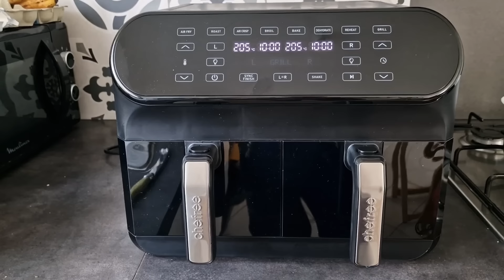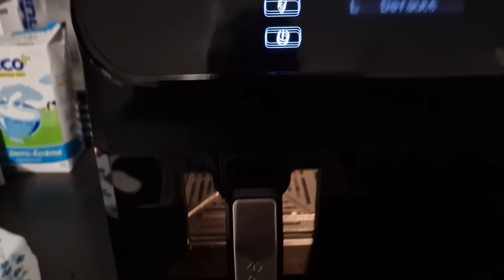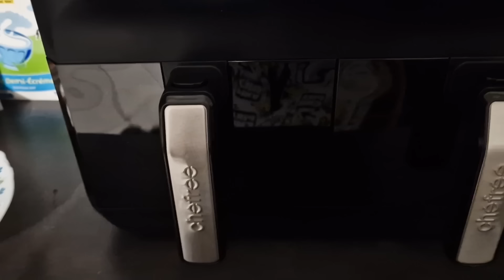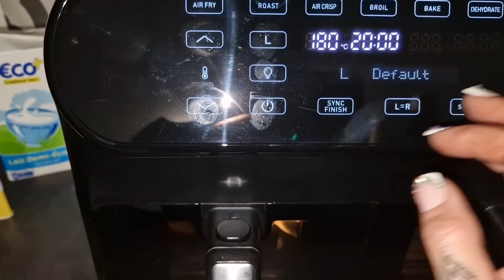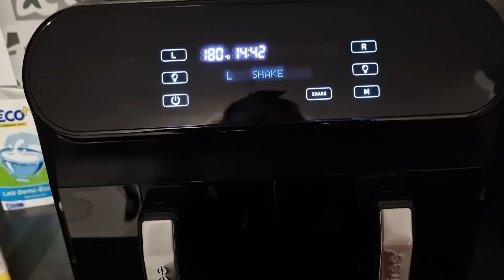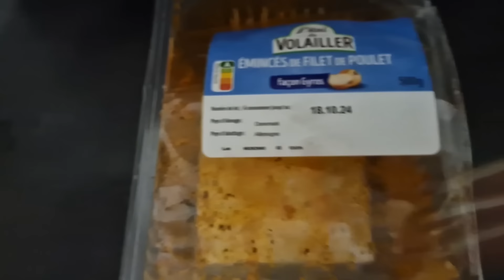MISE AU POINT/ HESS ET VADROUILLE A LA CITADELLE DE BLAYE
Bonjour mes sahbis on se retrouve pour ma petite semaine sportive , du blabla et une petite mise au point..

Mon air fryer , il est vraiment top!
Colliers

Code NATH15

La veste marron

Porte éponge bob éponge

Ma voisine artiste elle déchire
Créations uniques et personnalisables

Gamme @SinatiParis
20%avec le code SAHBI20
Lot de musc
MES PRÉFÉRÉS PÊCHE ET BARBE A PAPA UNE MERVEILLE ET ÇA TIENT TRÈS BIEN

Huile de figue de barbarie

Serum anti chute @AromaZone-officiel

Le msm le meilleur complément alimentaire pour les cheveux les articulations , la peau

La gamme rose de nmb une pépite a découvrir
Vous avez 15%avec le code NATH15
Le site remarchera très bientôt
Je vous conseille vivement de tester
La gamme a la rose, le tonique au romarin, le serum anti chute , le derma roller ainsi que le serum cils vraiment une gamme incroyable

J alterne avec sa gamme a la rose et la gamme

La gamme luxeol est top aussi , j'avais fais plusieurs cures de leurs complément alimentaire c est top

Soin ongles mavala , il est vraiment top

Soin herôme

Mon code nath6030

Les gateaux archis bons de la tisanerie gourmande , une dame adorable aussi

La boutique de ma Minh d'amour ( elle peut faire des envoies ) de véritables pépites dans sa boutique

pour toutes demande me contacter sur cet email

produit reçu gratuitement, je ne suis pas payée

merci a nox également , ce colis m'a fait du bien 😊
-25% sur tout

Code : NATH